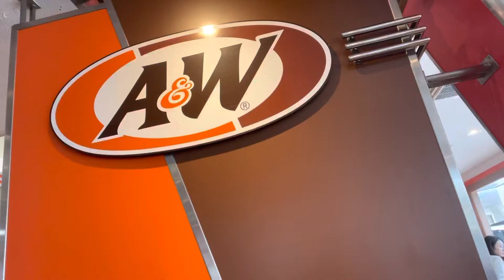A&Wにて ‼️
沖縄最高#里帰りの旅#海外生活